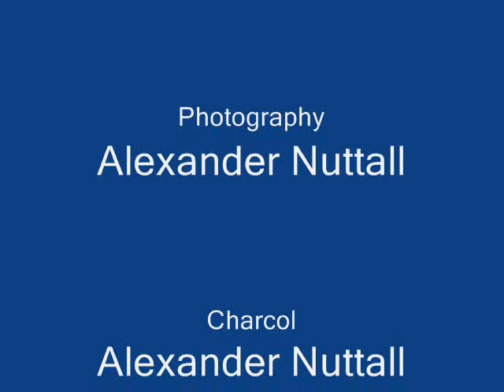roza_0001.wmv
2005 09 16 This was done under the OgFOMK Studio in Norfolk, VA 2005 music by Orbital.